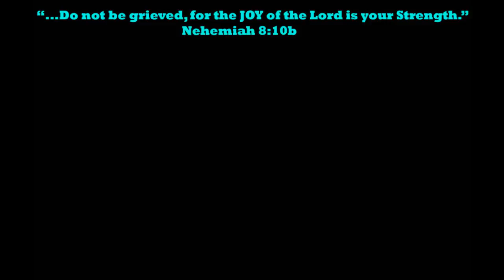Imaginext Villains Try To Rescue Joker Riddler Mr. Freeze Bad Guys From Batman Arkham Asylum New HD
Just5fun290 presents Imaginext Villains Try To Rescue Joker Riddler Mr. Freeze Bad Guys From Batman Arkham Asylum!